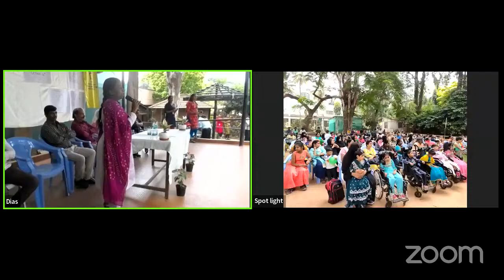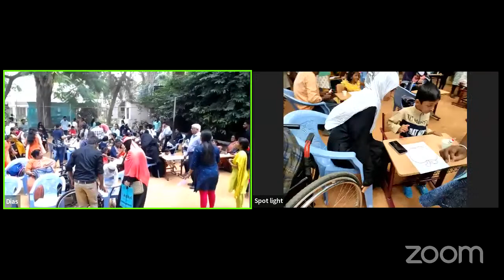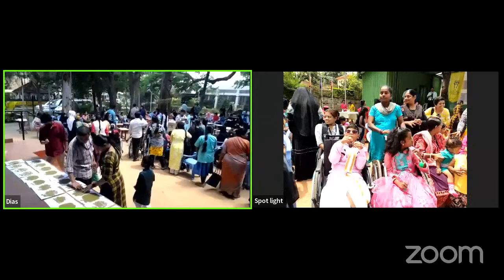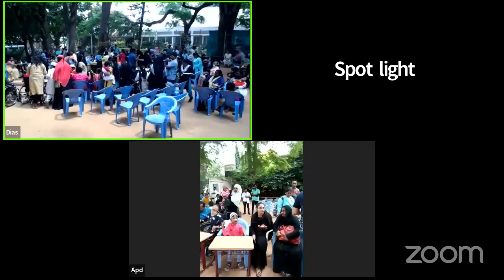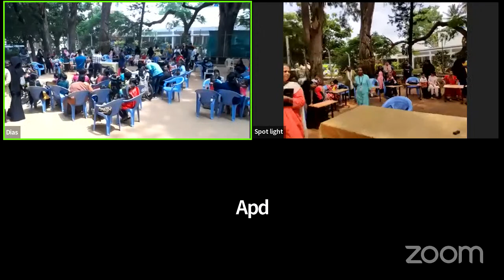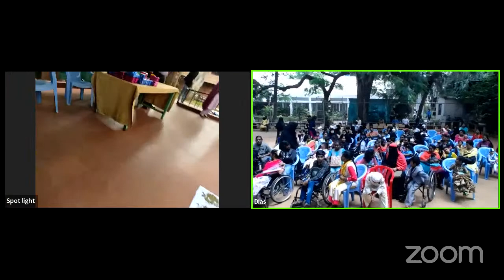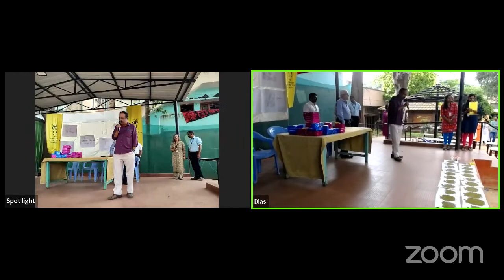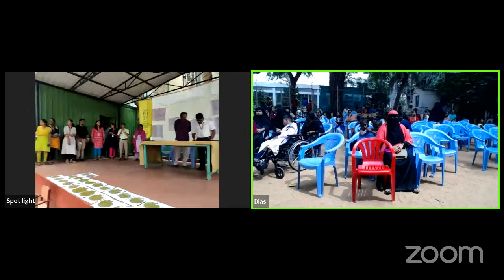World Cerebral Palsy Day | The Association of People with Disability | APD India